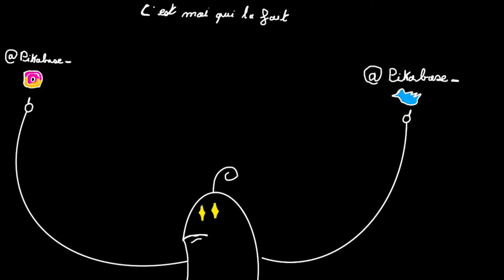Retour aux sources- vidéo spécial 100 abonnés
Enfin les 100 abonnés et voici la vidéo consacrée, j'espère que le petit hommage a ma toutes 1er vidéo vous a fait plaisir et vous a fait rire !
Je suis très content de faire cet activité, même si elle prend parfois beaucoup de temps et quelle ne me rapporte rien merde !
bref merci encore a vous tous qui vous êtes abonnés, et bonjour a tout ceux qui viennent et avenir !

⚠️ Toutes les blagues dites dans cette vidéo, et toutes les autres. Son a prendre au second degrés.

📱Discord : (petit souci de liens, si vous le voulez demandez le en com !)

🗿Adresse du Serveur : PikaPikaBasee.aternos.me:44544

ASKIP kAn tU Fé sa, Tu deViN un MÉgA Bg.